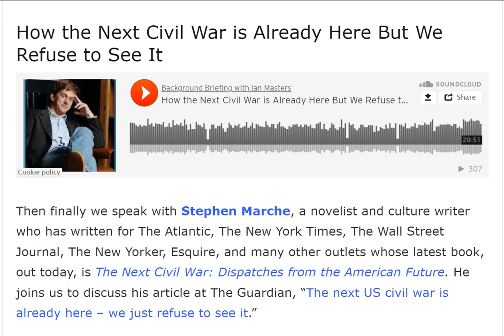How the Next Civil War is Already Here But We Refuse to See It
Then finally we speak with Stephen Marche, a novelist and culture writer who has written for The Atlantic, The New York Times, The Wall Street Journal, The New Yorker, Esquire, and many other outlets whose latest book, out today, is The Next Civil War: Dispatches from the American Future. He joins us to discuss his article at The Guardian, “The next US civil war is already here – we just refuse to see it.”